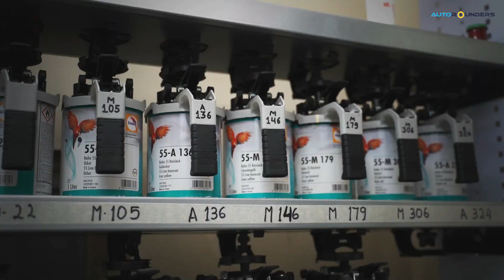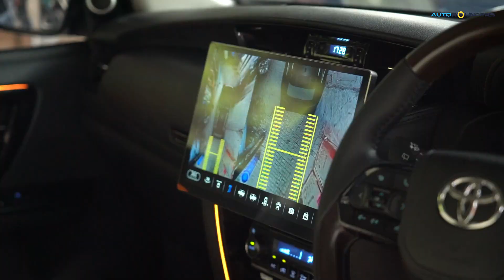Beast unleashed🖤 | Type 3 Fortuner to Legender | Attitude Black shade | 📍Autorounders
This Legendary Fortuner modification will surely capture your eyes!🔥🖤

Check out the full details of this modification👇🏻

◾ Exterior:

◾ Type 3 Fortuner modified to Legender
◾ Full car paint in paint booth machine using German paint material
◾ Premium shade of Attitude Black
◾ Parts changed - front bumper, front grill, LED headlights, taillights, rear bumper

◾ Interior:

◾ Custom seat cover in Beige colour
◾ Door pads in Black colour
◾ Steering wheel upgraded to GR Sports unit
◾ Ambient lights
◾ Android screen with 360° Camera

We are a multi-brand, professionally managed car workshop, great at customising cars. Please keep supporting us, and we hope you enjoy this video!

Our Mumbai workshop is at the Gupta Compound, Military Road, opposite Blossom Society, Marol, Andheri East, Mumbai, Maharashtra 400059.

Our Hyderabad workshop is at Plot No 7, S Y No 79, Phase IV, IDA Jeedimetla, Gajularamaram, Hyderabad, Telangana 500055.

Our Pune workshop is at Sr. No. 91/7, Plot No. 66, Lane No. 3, Ramtekdi Industrial Estate, Hadapsar, Pune, Maharashtra 411013.